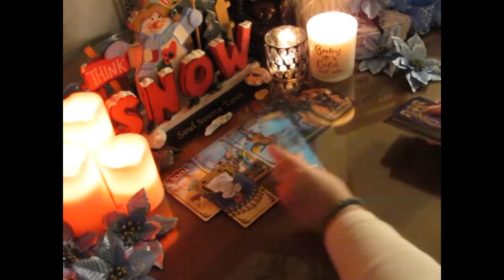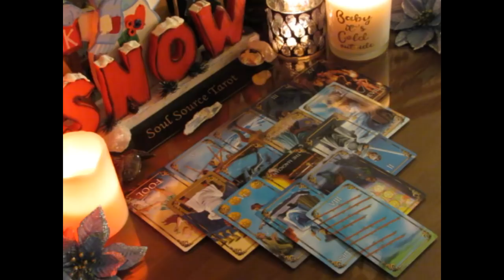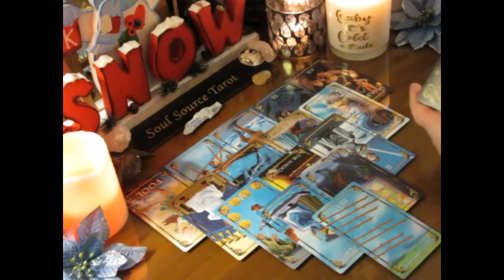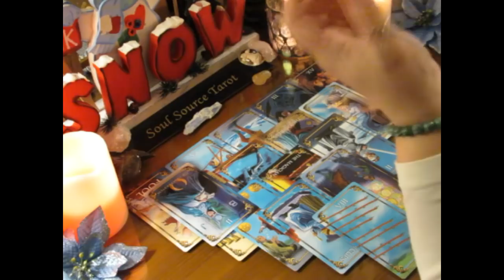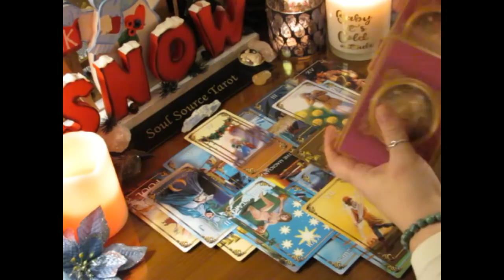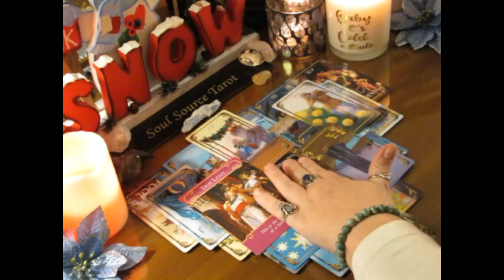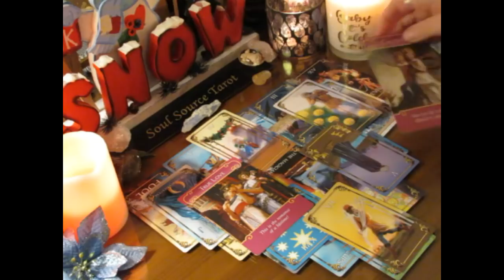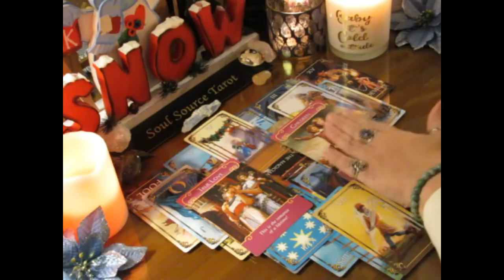~Aries~December 25th to 31st Weekly Tarot Reading